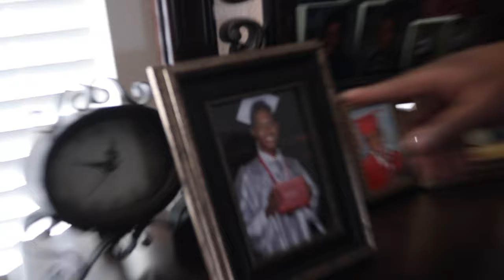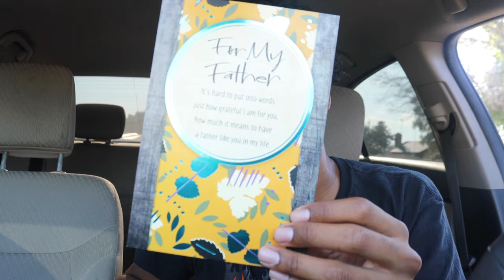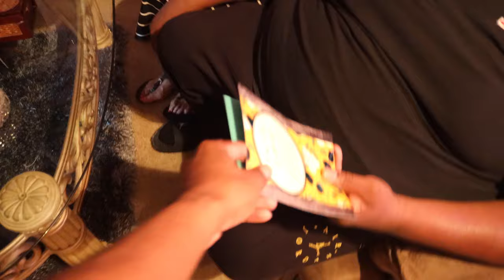thankfully he never used these!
people in this vid:
Deuce: @deuce.lavish
Leily: @leilymoghaddam
Hailey: @haileyhewitt08
Aneyka: @aneykaag
Sarah: @sarahromagnoli
Nathen: @nathen2times
Laney: @tyb_laneyy
Xahv: @xahvofficial
Jordan: @vnnunaki
Saucey: @v3_solarsauce
Brian: @primebrian
Anthony: @tonii.tonee
Tanner: @yaaboytanner
Annelise: @neliseeee
Savannah: @xosavannahdavis
Maddy: @maddythompson714
Chanelle: @nelle.official